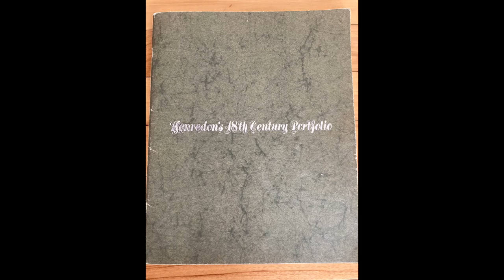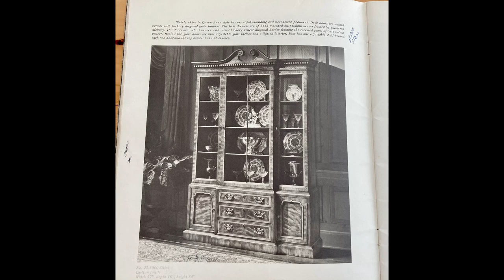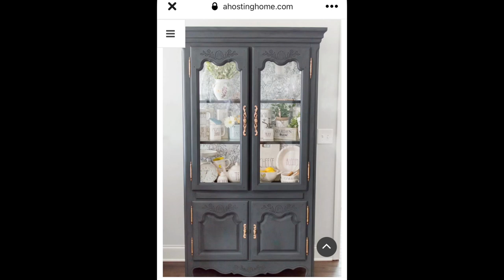Are China Cabinets Out Of Style? | Tour My China Cabinet | Explore China Cabinet Makeovers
Hi friends! China cabinets might be “out of style,“ but many of us still appreciate them, and some of us find ways to even re-purposed them. Below I share  some websites that can provide inspiration.

Thank you for coming along to see the inherited “treasures” that I placed in my china cabinet. 👍🏻😀

If you have any questions about items seen in the video, please ask in the comment section and I’ll be happy to get back to you. ￼ I would also love to hear about your own experience in using china abinets in your decor. ￼

Here is the video where I show you my MATCHING SERVER!😊